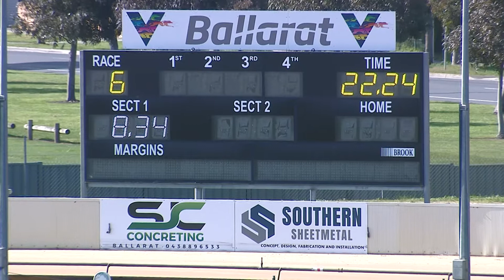BAL SAT 24 SEP 22 R6